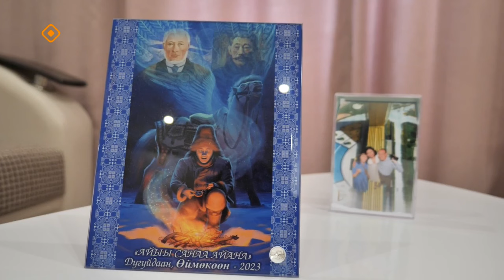«Сайдыс»: Кинезиолог Саргылана Егорова (30.05.24)